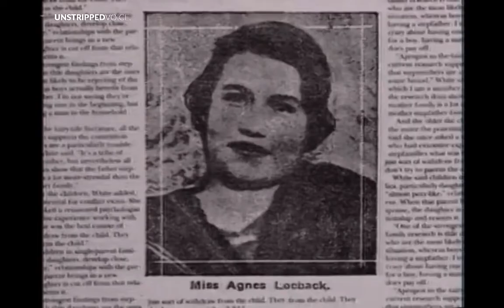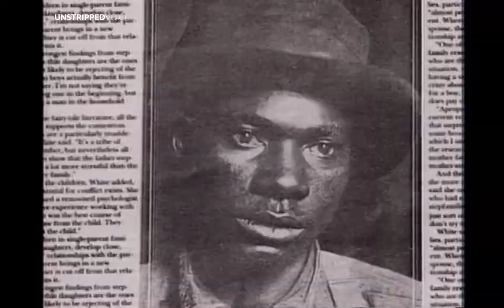Bloody Summer of 1919 (Will Brown Riot)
What happened 100 summers ago: The worst race riots in American history.

Here's just one of many riots that happened ... the Will Brown riot in Ohama (1919)